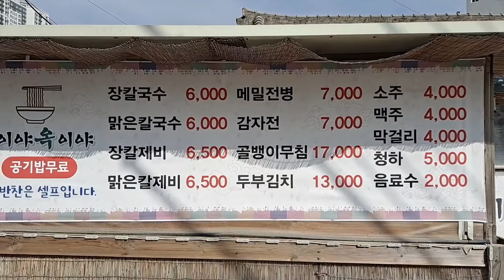칼국수/속초장칼국수/속초금이야옥이야/속초칼국수맛집/Sokcho Noodle Restaurant/Sokcho restaurant in Gangwon-do, Korea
한국에 있는 맛있는 음식을 찾아 다니는 유튜브 채널입니다.

It is a YouTube channel that looks for delicious food in Korea.

Name: 금이야옥이야
Sokcho Noodle Restaurant

Address: 강원도 속초시 조양동 1474-3 KR 번지 금이야옥이야
1474-3 KR Bungee, Joyang-dong, Sokcho-si, Gangwon-do.